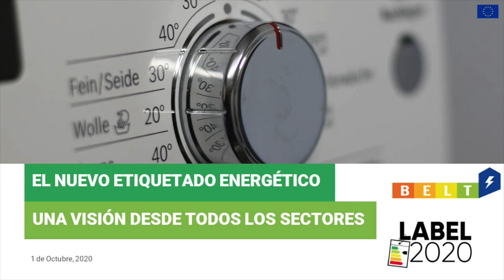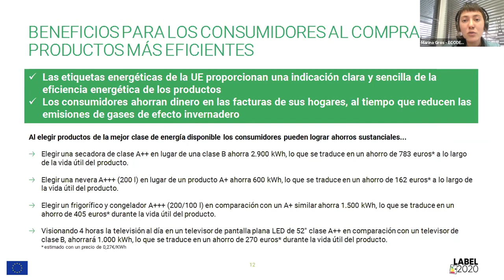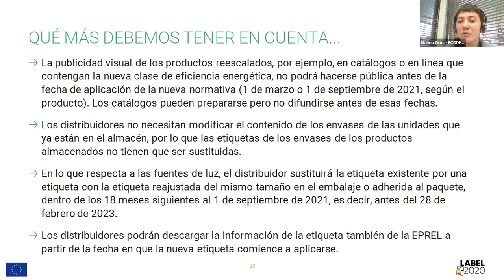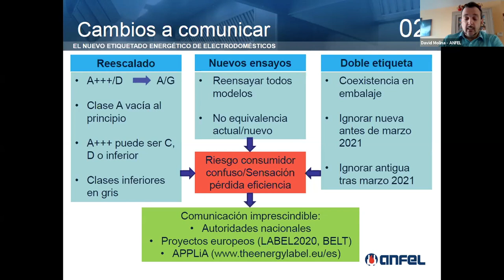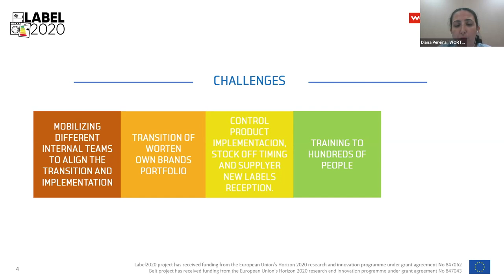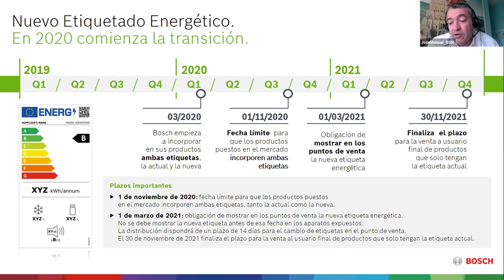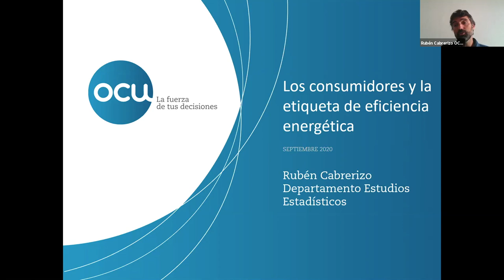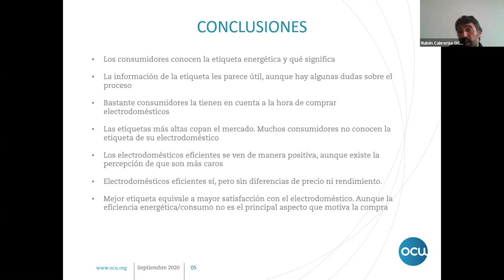El nuevo etiquetado energético. Una visión desde diferentes sectores.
Un evento de presentación de los proyectos Label 2020 y BELT. Y aproximación a la visión de los diferentes sectores acerca del nuevo etiquetado energético: qué retos nos plantea el nuevo etiquetado energético y cómo nos preparamos para solventarlos.

Participan:
David Molina. Representante de la Asociación Nacional de Fabricantes e Importadores de Electrodomésticos (ANFEL)
Filipe Alexandre Estrelinha. Implicaciones del nuevo etiquetado energético para los distribuidores. (Worten)
José Manuel Sanz. Experiencia de un fabricante con el nuevo etiquetado energético (BSH)
Roberto Bonilla. Representante de OCU y del Proyecto BELT para España y (OCU)
Marina Gros. Experta en Eficiencia energética, participa en el Proyecto Label 2020 (ECODES)

Moderado por:
Mónica Vidal, Directora de Políticas Públicas y Gobernanza de ECODES

Celebrado el 1 de Octubre de 2020, organizado por ECODES y OCU en el marco de los programas europeos Label 2020 y BELT.